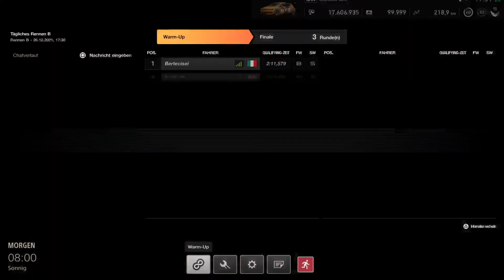Gran Turismo™SPORT | Wild! Daily Race X29 | VW Scirocco (GT4) Onboard | Mount Panorama, Bathurst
Vogelwild

Car: VW Scirocco (GT4)
Track: Mount Panorama, Bathurst

Getting into a better skill rating class/group. A video of gameplay and (German) commentary.

If you like my content, please consider SUBSCRIBING since it would really help me out reaching more people to see my videos (and after all, I am doing this to share my passion with you and others - gaming together and talking together about games and hobbies is just much more fun!)

In case you consider it: I thank you already for that! ;)

Platform: PlayStation 4
Screen/TV: Sony TV
Equipment: Thrustmaster T150, Gaming Seat "Playseat"